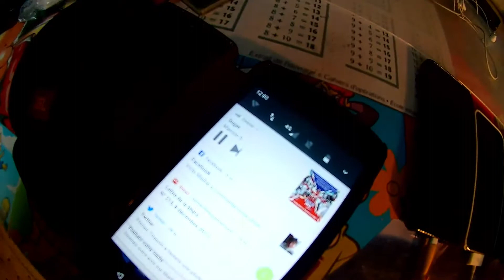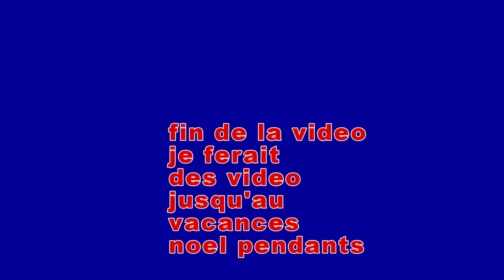hits tech explication de android et apple1